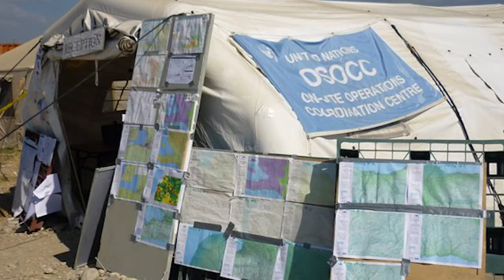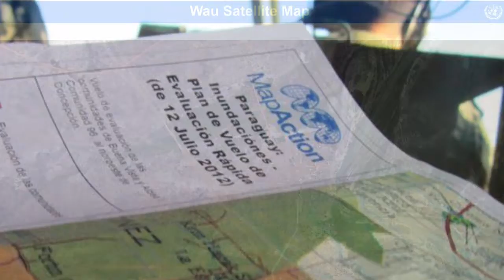Karl Hennermann: Staff Winner, Volunteer of the Year 2015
This is the Staff Winners video for The University of Manchester Volunteer of the Year award, this year which went to Karl Hennerman for his work with the MapAction.